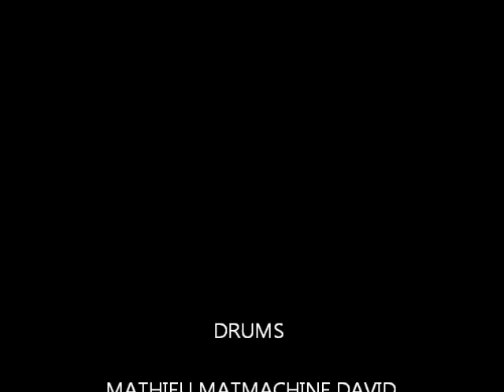Drum solo, Magazine Drum 101 (Part VIII)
Drums: Mathieu Matmachine David

Audio recording: Peter Jackson